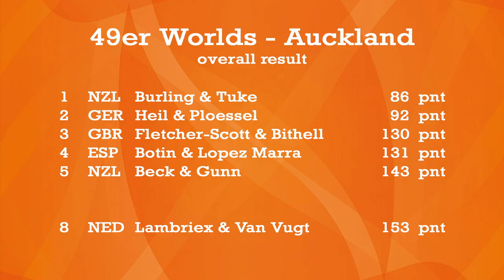49er sailors Lambriex & Van Vugt qualify The Netherlands for the Olympics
By finishing 8th overall at the 49er World Championship Bart Lambriex & Pim van Vugt have qualified The Netherlands for the Olympic Games of 2020. They have also sailed 50 percent of their own qualification.